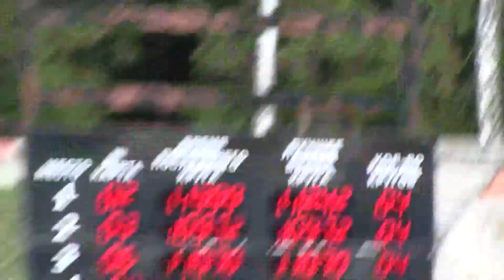Картинг Часть 2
Мытищи, клуб Солярис
трасса 1 км